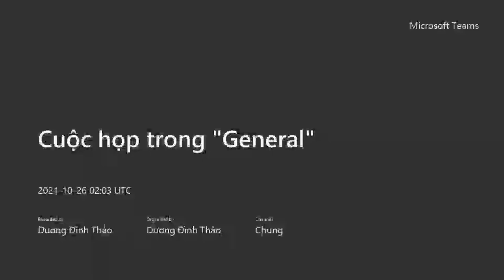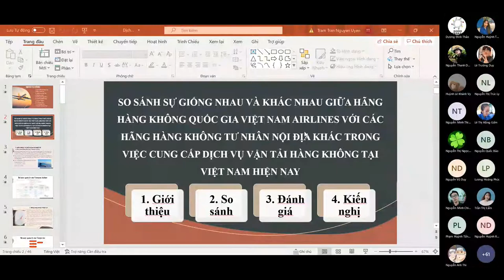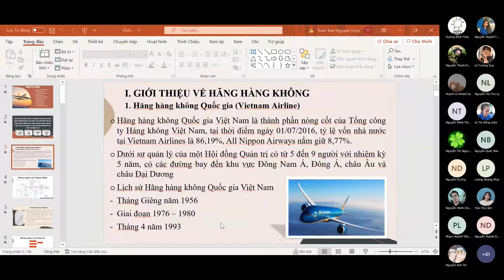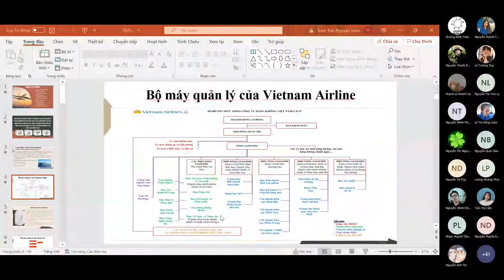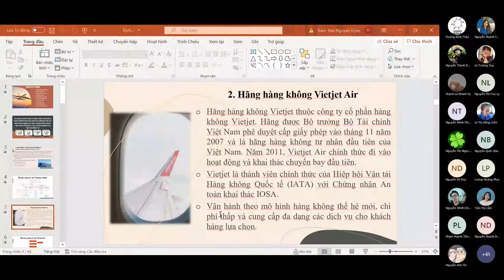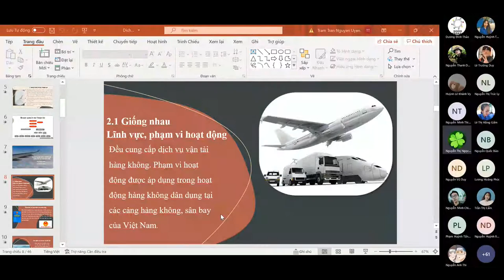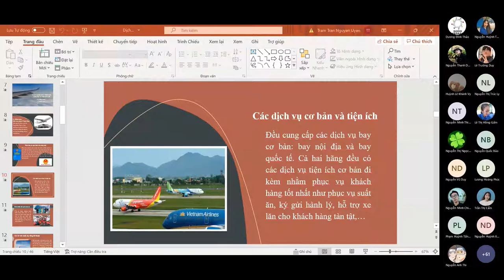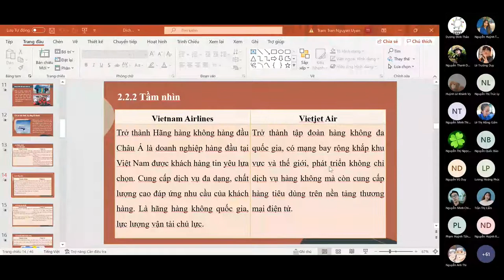So sánh VNA và VietJet Air (Phần 1/5)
Báo cáo của sinh viên Đại học Quản lý nhà nước, Trường Đại học Thủ Dầu Một
Chủ đề nghiên cứu: So sánh sự giống nhau và khác nhau giữa Hãng hàng không Quốc gia VietNam Airline với các Hãng hàng không tư nhân nội địa khác trong việc cung cấp dịch vụ vận tải hàng không tại Việt Nam hiện nay